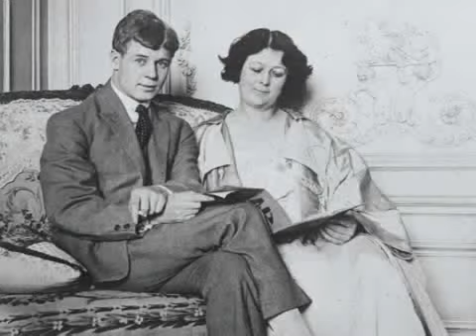Агитационный ролик ГАИ Гродно - Цени Жизнь